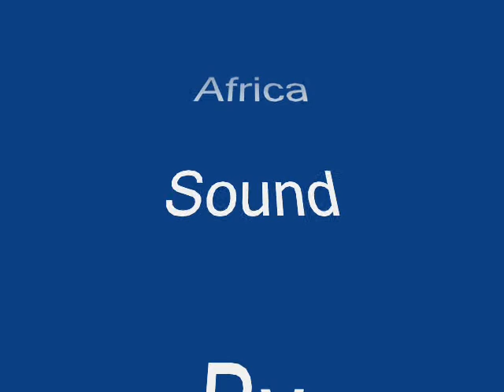Gewitter CT.wmv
Gewitter über Afrika